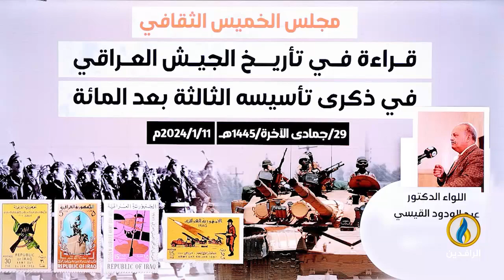محاضرة للدكتور عبد الودود القيسي: قراءة في تاريخ الجيش العراقي في ذكرى تأسيسه الثالثة بعد المائة.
مجلس الخميس الثقافي.. محاضرة للواء الدكتور عبد الودود القيسي بعنوان: قراءة في تاريخ الجيش العراقي في ذكرى تأسيسه الثالثة بعد المائة.
29/ جمادى الآخرة/ 1445ه - 2024/1/11م